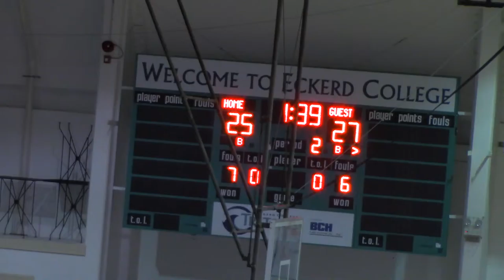062715-3pm-Cheberko_Rosier_Bates-3